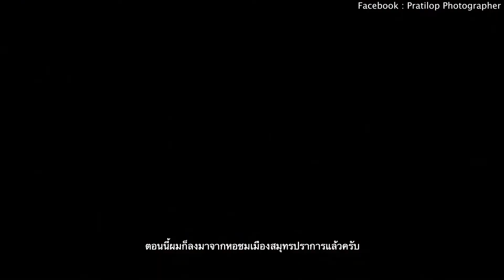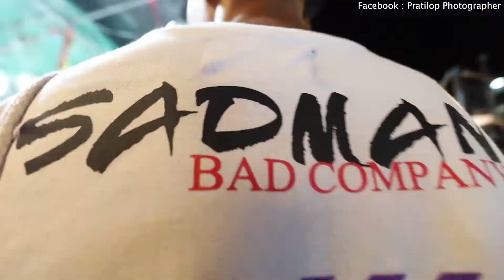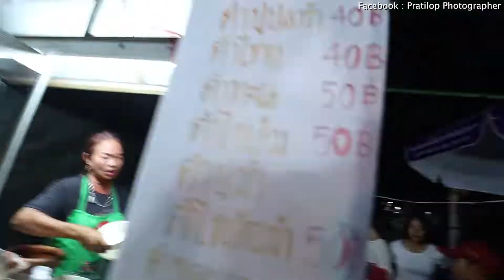V.EP.3 : ขึ้นหอชมเมืองจังหวัดสมุทรปราการ ชมบรรยากาศบนหอชมเมือง พระสมุทรเจดีย์ งานเจดีย์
ผมได้ขึ้นไปถ่ายรูปบนหอชมเมืองจังหวัดสมุทรปราการ หอชมเมืองนี้สูง 180 เมตร ต้องขึ้นลิฟไปยังชั้น 25 และเดินขึ้นบรรไดต่อไปยังจุดถ่ายภาพครับ

การเดินทางไปยังที่แห่งนี้ไม่ยากครับ มี BTS ผ่าน และรถเมล์อีกหลายสาย คาดว่าจะเปิดให้ประชาชนทั่วไปขึ้นได้ในช่วงปี 2565 ครับ

ด้านบนของหอชมเมืองนี้เป็นมุมมอง 360 องศา เห็นวิวเมืองสมุทรปราการ แม่น้ำเจ้าพระยา และปากอ่าวไทย มีมุมให้ถ่ายรูปมากมายหลายมุมเลยครับ

ช่วงงานเจดีย์ที่ผ่านมาผมได้ขึ้นไปถ่ายรูปด้านบนและเก็บภาพบรรยายกาศงานเจดีย์มาให้ชมกันครับ *มุมพระอาทิตย์เสียบยอดพระสมุทรเจดีย์ถ่ายจากวัดมหาวงษ์ครับ

Samyang 12 mm f/2.8 ED AS NCS Fish-eye

หากผิดพลาดยังไงขออภัยด้วยนะครับ
แนะนำติชมได้ครับ
อยากทราบเทคนิคการถ่ายภาพแบบไหนสามารถแนะนำได้ครับ